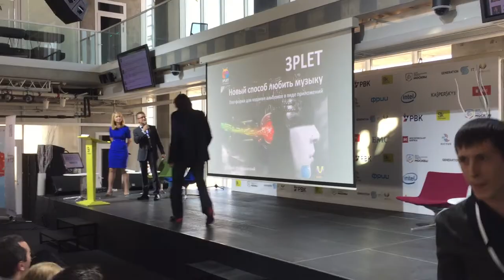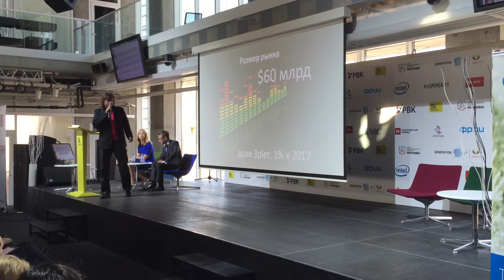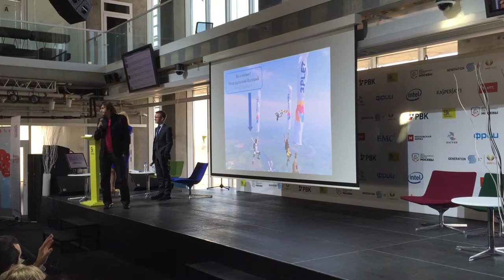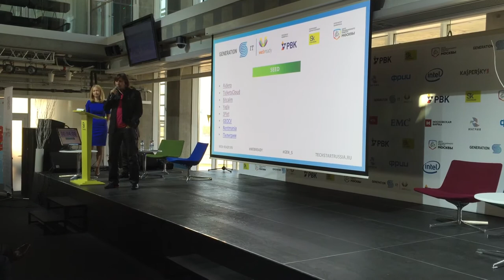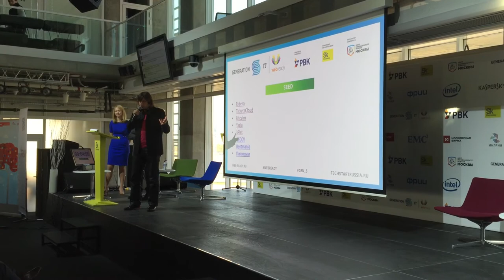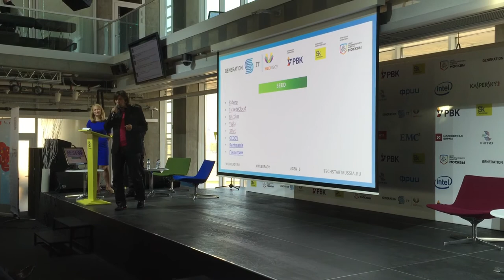3plet at WebReady finals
Valery Mifodovsky, co–founder of 3plet Publishing, presenting in WebReady superfinals.